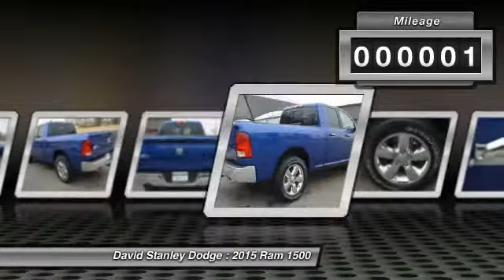2015 Ram 1500 David Stanley Dodge Q26886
2015 Ram 1500 Big Horn Quad Cab

Ram 1500 Big Horn Quad Cab, 4D Quad Cab, HEMI 5.7L V8 Multi Displacement VVT, Automatic, and Blue Streak. Extended Cab! Wow! Where do I start?! Confused about which vehicle to buy? Well look no further than this dependable 2015 Dodge Ram 1500. This rock solid truck is the reliable work companion that will always be there to help get you through the day.